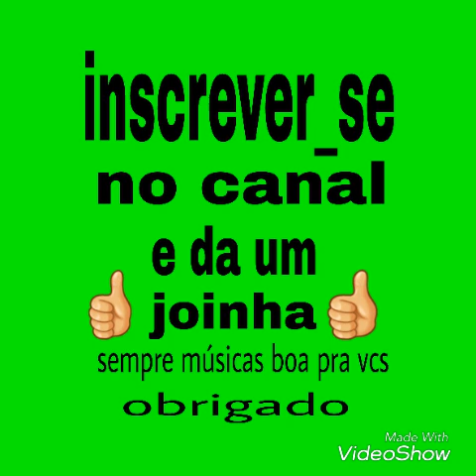Modão cigano / por onde andara VC .!!